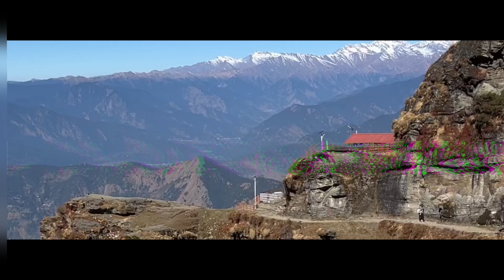Chandrashila heaven on Uttarakhand |chopta|tungnath|trekking#himalayas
Chandrashila one of the most beautiful place in Uttarakhand..ak baar to jarur se jana chahiye life me sab ko…!🙌